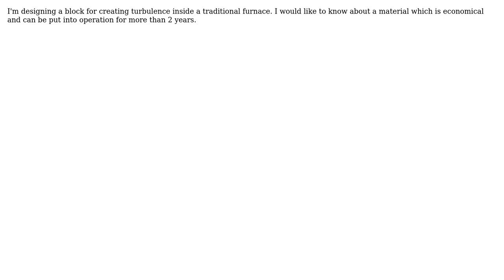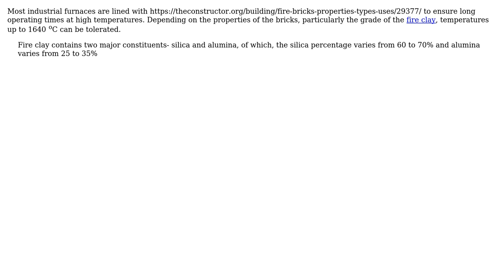What material can withstand continuous working temperature of 1000 degree Celsius?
With thanks & praise to God, and with thanks to the many people who have made this project possible! | Content (except music & images) licensed under CC BY-SA | Music | Images & others | With thanks to user Ishaan Sinha user Fred and the Stack Exchange Network Trademarks are property of their respective owners. You are responsible for your own actions.